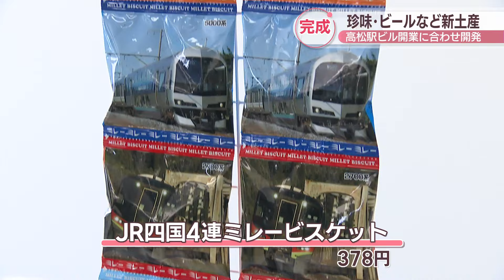高松駅ビル開業に合わせJR四国が新土産を開発 珍味やクラフトビールなど44種類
JR高松駅の新しい駅ビル「TAKAMATSU ORNE」の開業に合わせて作られた新しいお土産が11日、お披露目されました。